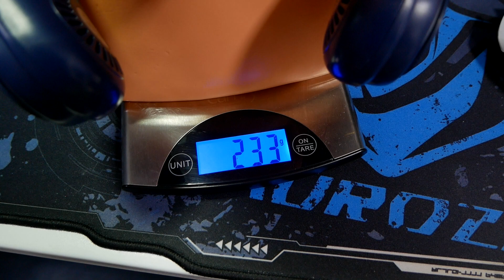"Pogromca upałów 4000" nietypowy gadżet - przenośna "klimatyzacja" osobista - to trzeba zobaczyć! 😍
Takiego gadżetu jeszcze u mnie nie było! :)
Wystarczy założyć i odpalić, aby poczuć ulgę w upalny dzień.
Nie ma tu jednak żadnej magii, jest to zestaw wentylatorów, a film powstał
nieco w kontekście rozrywkowym i słowo "klima" jest tu użyte z przymróżeniem oka :)
Podobnie jak klasyczny wentylator podłogowy, czy biurkowy ma za zadanie wywołać ruch powietrza, a odczuwalne wrażenia to już kwestia indywidualna.

Zapraszam do sprawdzenia aktualnych promocji :)

1.Dodajemy wybrany komputer do koszyka
2.Wybieramy opcję "mam kupon rabatowy"
3.Wpisujemy kod "rooshken"
4.Cena komputera automatycznie zostanie obniżona o 100zł

Duże zniżki na gry, na każdą platformę, oraz karty podarunkowe znajdziesz tutaj :)